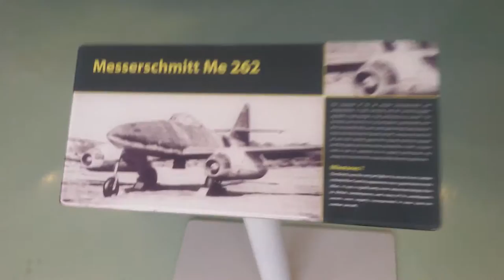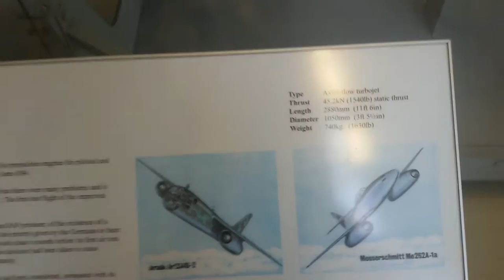Me 262 RAF Museum